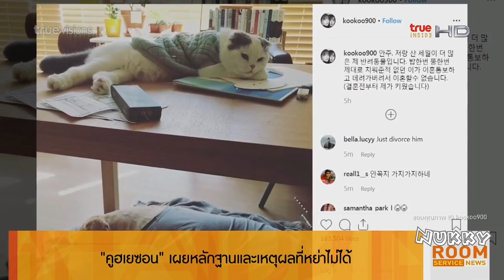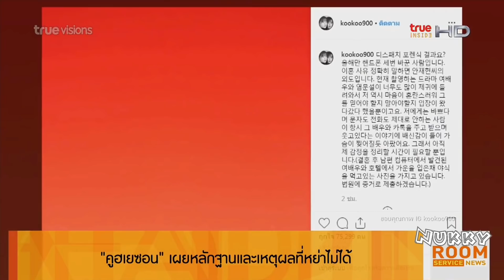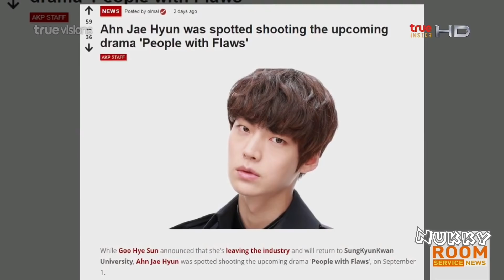คูฮเยซอน เผยหลักฐานและเหตุผลที่หย่าไม่ได้ @Room Service News 4Sep19